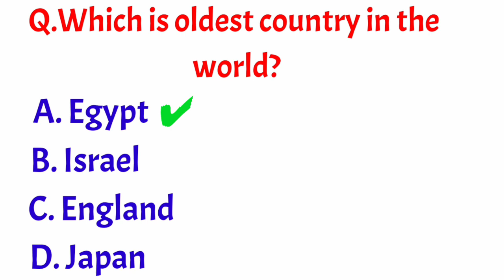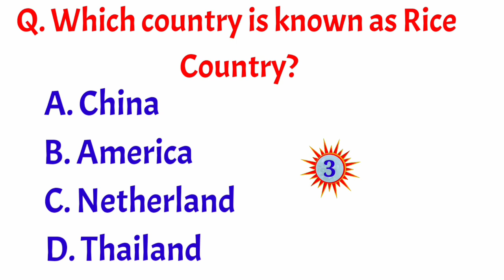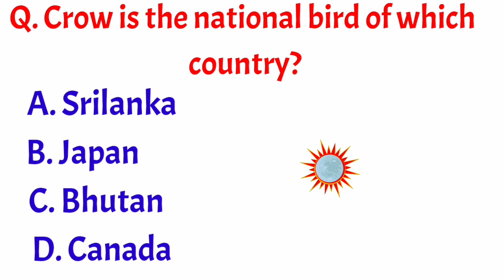GK Questions and Answer In English || GK Quiz || GK Study || General Knowledge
GK Quiz

Your Queries 👇👇
1. GK
2.General Knowledge
3.Important Gk Questions and answer  4. Competitive Exams
5. Quiz Test
6. Important gk
7. Quiz Test
8. competitive Quiz
9. competitive general knowledge
10. GK in English
11. general knowledge quiz
12. quiz questions
13. general knowledge questions
14. GK Questions and Answer
15. India GK
16. English gk
17. Samanya Gyan
18. gk questions
19. India gk in English
20. 2021 gk questions and answers
21. lucent gk
22. lucent gk in hindi video
23. Lucent gk in English video
24. lucent geography in English
25. lucent geography
26. geography gk questions
27. lucent 1000 questions
28. lucent gk ka nichod
29. lucent gk important question
30. lucent gk important question in English
31. lucent for ssc
32. lucent for railway
33. geography gk
34. lucent MCQ
35. lucent MCQ in English
36. lucent mcq
37. lucent mcq in english
38. lucent book gk
39. gk
40. gk questions and answers
41. gk question
42. general knowledge
43. br gk study
44. gk questions
45. g k
46. G K
47. g k questions and answers
48. G K questions and answers
49. gk ke questions
50. general knowledge questions and answers
51. G.K in English
52. G.K questions and answers in English
53. gk ka sawal
54. knowledge
55. Let's know everything
56. General key
57. ips questions and answers
58. gk
59. gk question
60. gk afroz
61. gk questions
62. gk today
63. gk tricks
64. gk study adda
65. gk video
66. gk live
67. general knowledge gk
68. general knowledge questions and answers
69. General knowledge video
70. General knowledge 2021
71. general knowledge for kids
72. general knowledge quiz
73. general knowledge ka questions
74. GK
75. gk question
76. gk questions and answers
77. general knowledge
78. questions and answers
79. gk question answers
80. gk gs
81. gk ke sawal
82. gk ka question
83. gk 2019
84. gk 2020
85. gk 2021
86. gk 2022
87. gk
88. gk general knowledge
89. general knowledge
90. GK Police
91. GK IAS
93. GK IPS
94. gk question and answer
95. janrel nolej in english
96. gk questions
97. tense
98. current affairs
99. gk questions
100. g . k questions
101. gk today current affairs
102. GK BR
103. gK
104. Gk
105. gk quiz
106. sawal apke jawab hamare
107. BR GK LUCENT
108. Gk Questions English
109. GK ENGLISH Questions
110. new gk questions
111. new gk question
112. gk question gk question
113. answer
114. g k 2021
115. G K 2022
116. gk gk gk
117. GK GK GK
118. GK number 1
119. GK Questions
120. gk question
121. gk questions about India
122. General knowledge quiz
123. GK in English video
124. gK questions
125. GK gk GK Study

Desclaimer